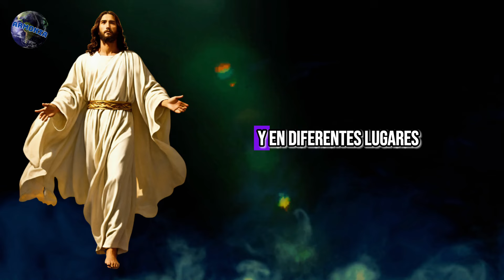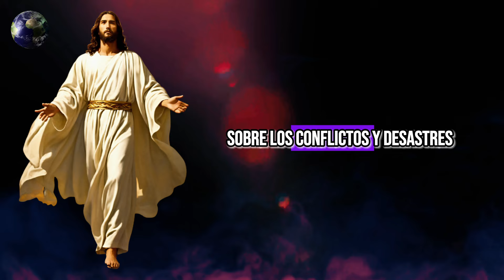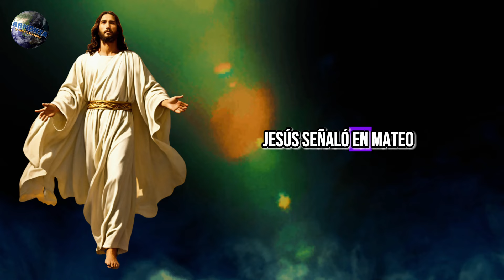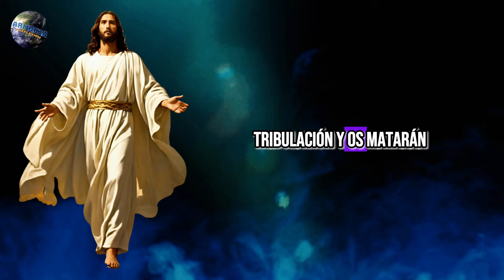📖¡Esto sucederá en los últimos días! – La biblia lo advirtió ✝️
✔️ Desde los tiempos más antiguos, las escrituras han anunciado que llegará el día en que el mundo enfrentará momentos de gran confusión, cambios y señales claras del fin. En la Biblia, encontramos advertencias que no son meras palabras, sino mensajes que atraviesan los siglos, escritos para alertar y preparar a quienes buscan la verdad.

El evangelio de Mateo en el capítulo 24 nos presenta a Jesús hablando sobre los últimos tiempos. Él mismo describe los signos que acompañarán esta era: “Y oiréis de guerras y rumores de guerras; mirad que no os turbéis, porque es necesario que todo esto acontezca; pero aún no es el fin” (Mateo 24:6, Reina-Valera 1960). La Biblia muestra con éstas palabras que aunque el mundo parezca avanzar hacia el caos, debemos estar conscientes de que cada evento tiene un propósito dentro del plan divino.

Mantente actualizado con contenido fresco que te ayudará a crecer y destacar.